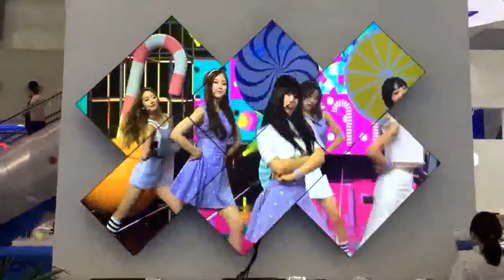LCD Narrow Bezel Video Wall FHD Resolution With Cabinet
Quality LCD Video Wall Display from China.
Shenzhen Smart Display Technology Co.,Ltd quality manufacturer from China.